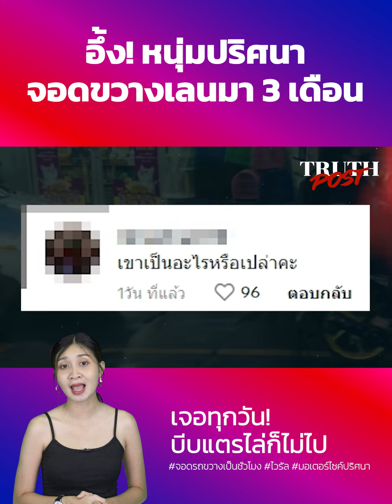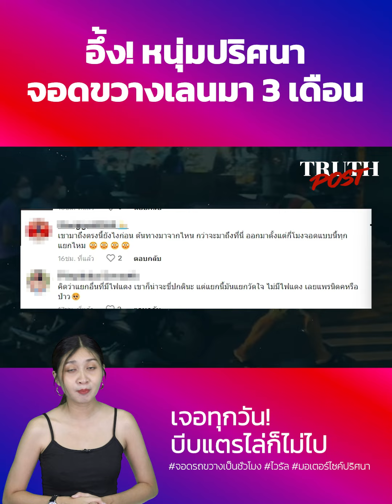อึ้ง..หนุ่มปริศนา!?จอดขวางเลนมา 3 เดือน!!